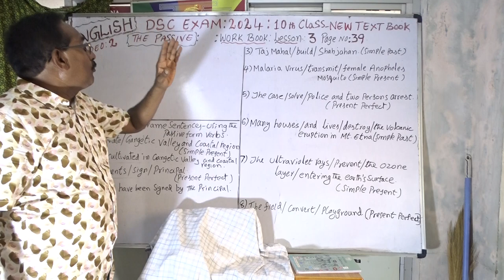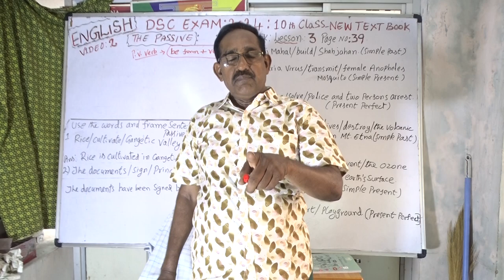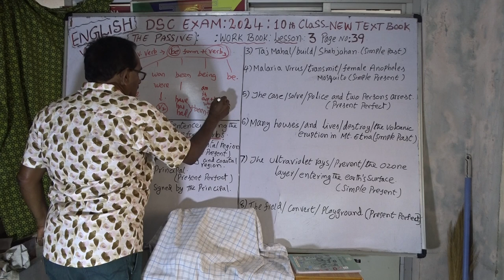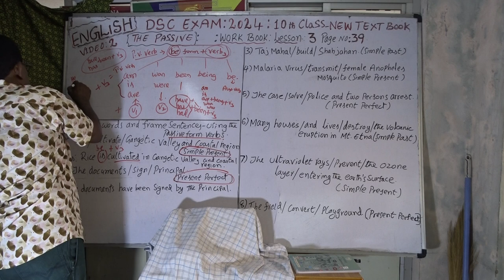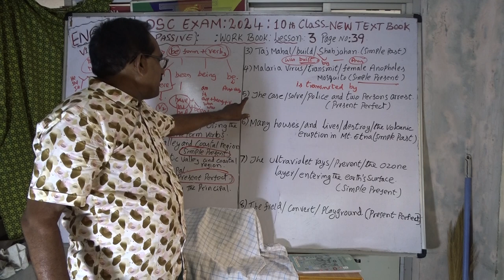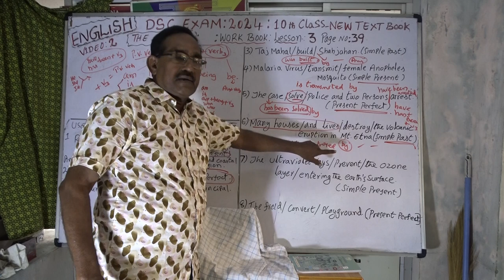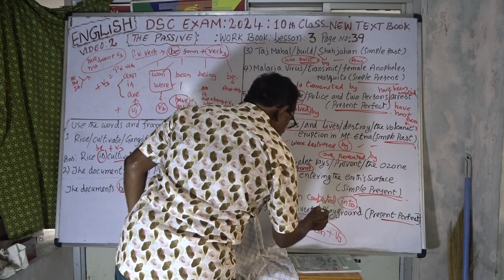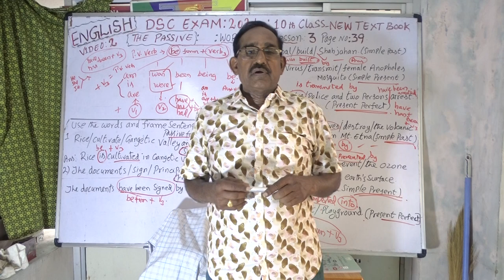DSC ENGLISH GRAMMAR, 10th NEW WORK BOOK , LESSON 3, PAGE NO 39, THE VOICE, VIDEO 2. ; 2024 - 25.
10 th  CLASS NEW TEXT NCERT BASED SYLLABUS ; ENGLISH TEXT AND WORK BOOK GRAMMAR TOPICS. FOR DSC EXAM.